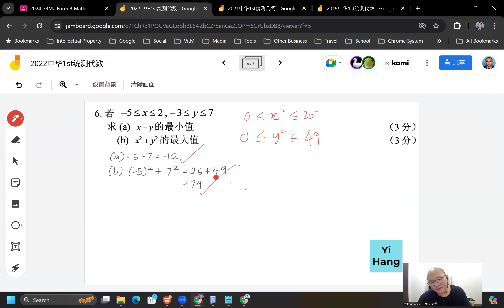2024 05 01 《网课不停歇》 初三数学2022隆中华1st统测代数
2022隆中华1st统测初三代数